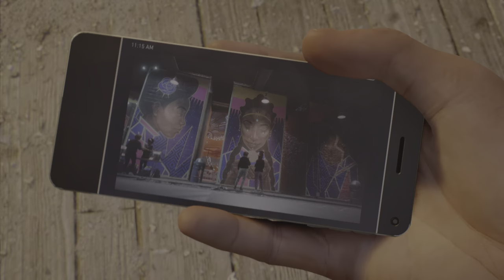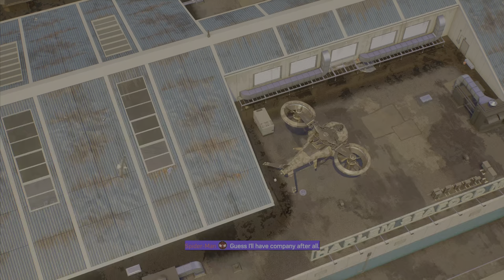Spider-Man 2 Ep#14 Wrath Pt2